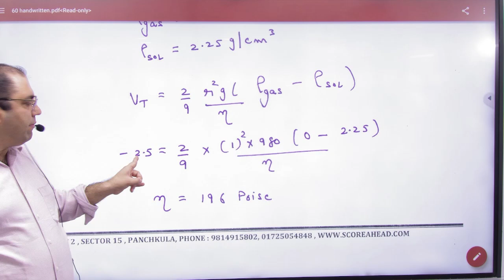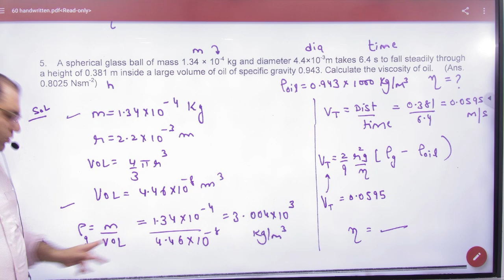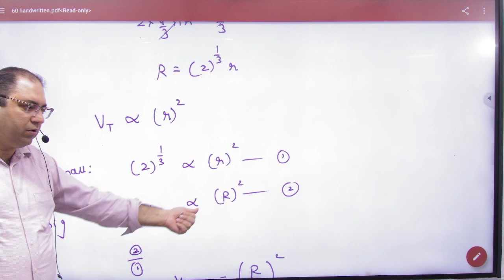8 Strokes law and terminal velocity ncert numercials